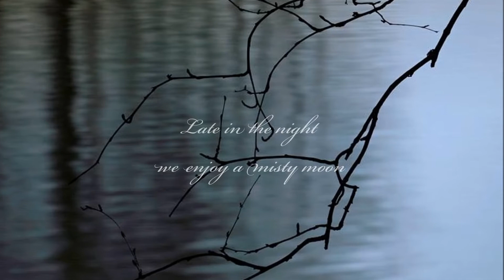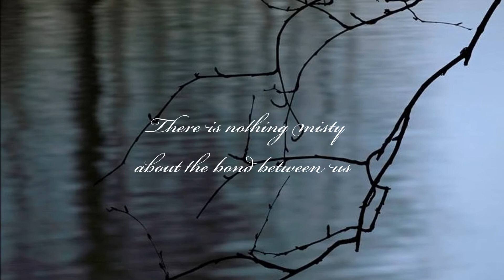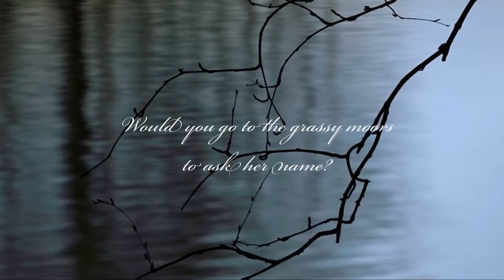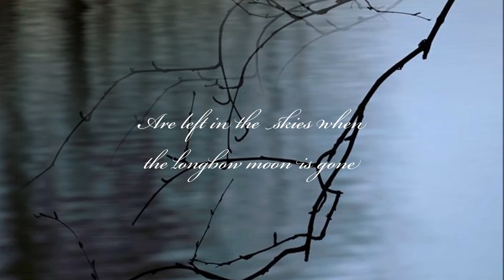Genji Ballet Suite 06 Oborozukiyo 朧月夜180927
Image by Jaakko Bashmakov